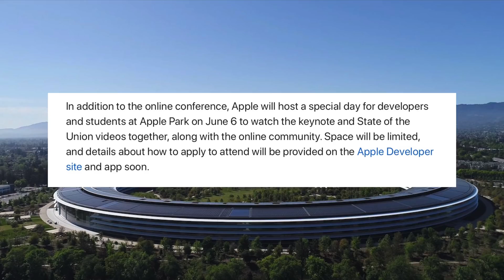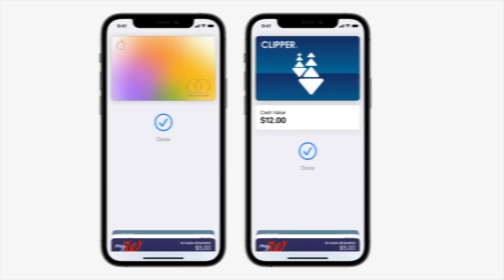Apple Announces WWDC 2022 (iOS 16, macOS 13, & More)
Apple today announced that its 33rd annual Worldwide Developers Conference is set to take place from Monday, June 6 to Friday, June 10. As with the last several WWDC events, the 2022 Worldwide Developers Conference will be held digitally with no in-person gathering.

Prior to 2020, Apple hosted WWDC at the McEnery Convention Center in San Jose, California, and thousands of developers and Apple employees attended, but in 2020, Apple introduced a free-for-everyone online event that will also be used in 2022.